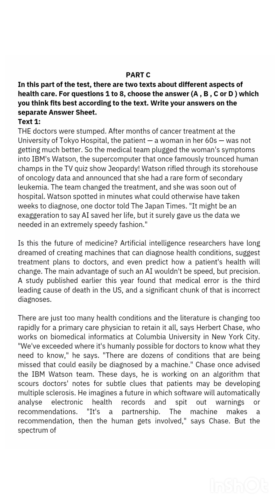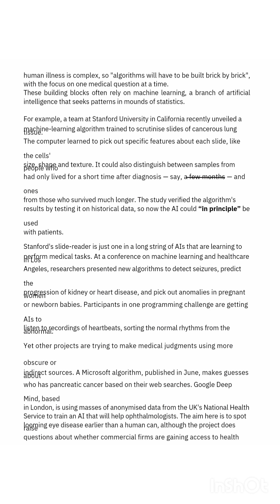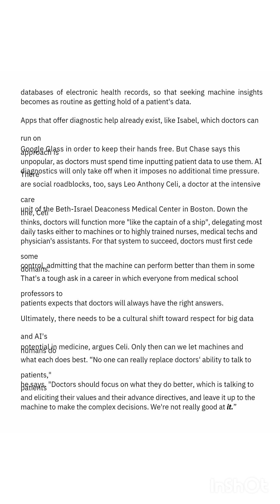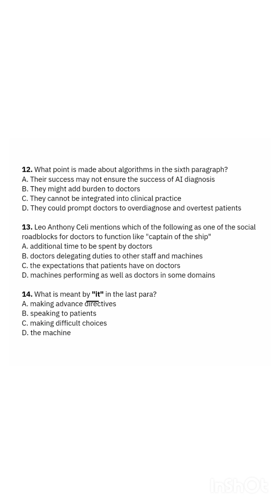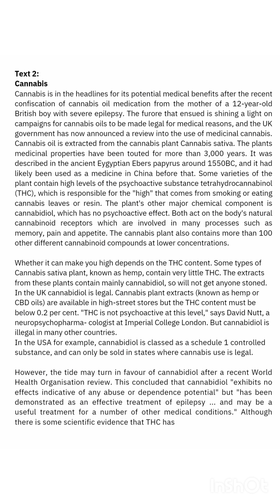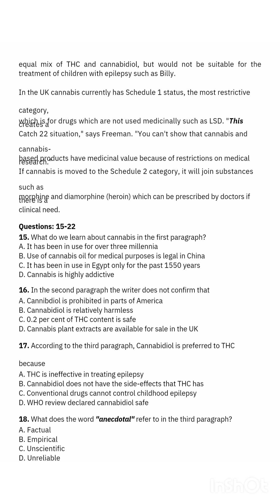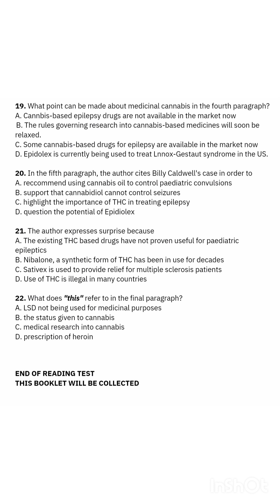oet reading sample for nurses|oet reading part C|oettest#nurse#oet#viral#reading#oettest#oetexam